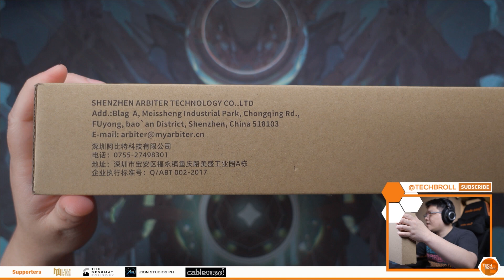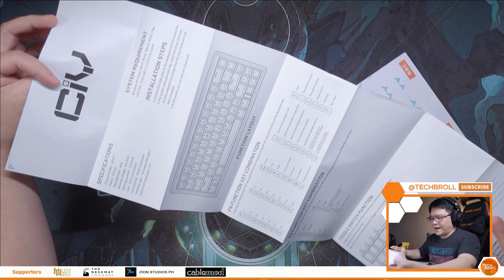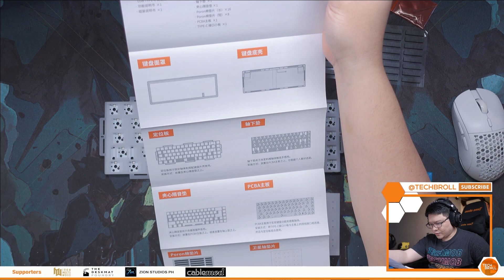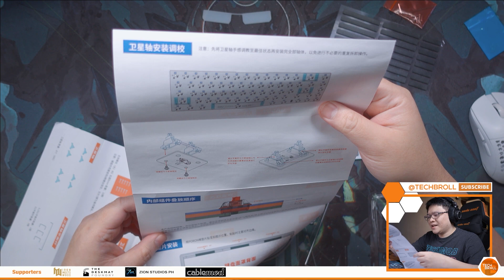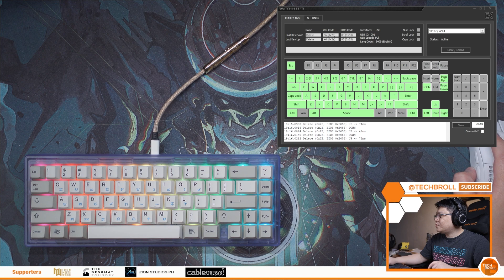Weikav CIY GAS67 Build and Review - Livestream CUT Version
Weikav CIY GAS67 Review - Weikav CIY GAS67 Unboxing - Weikav CIY GAS67 Build